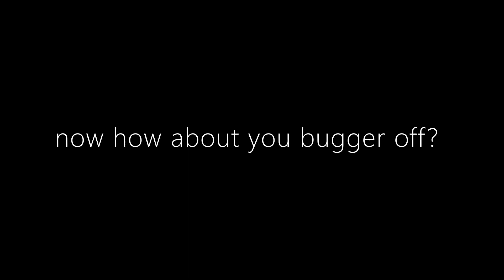Lesbians: A Public Service Announcement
Lesbians are exclusively same sex attracted.
Like, duh.